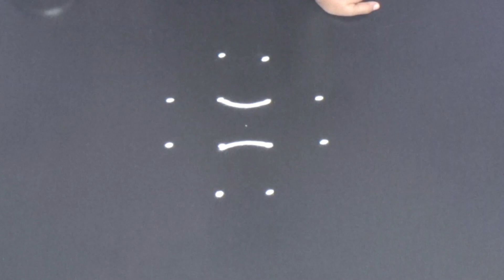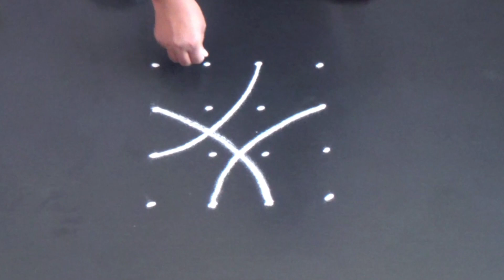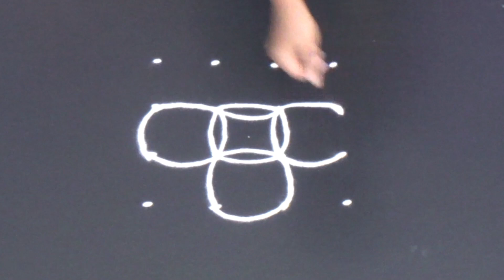Simple and easy rangoli designs Daily small muggulu designs Festival easy kolam designs